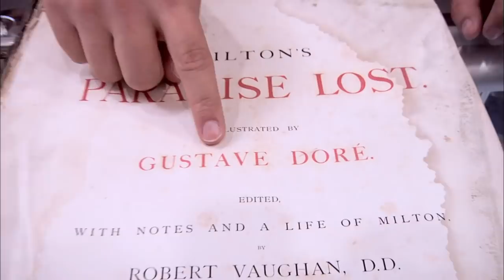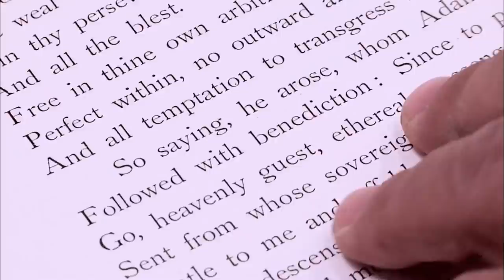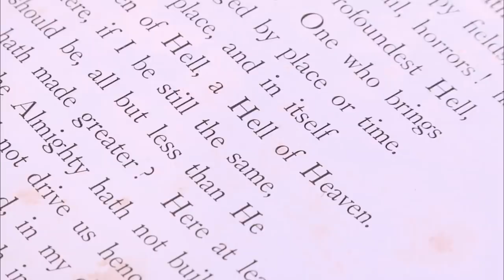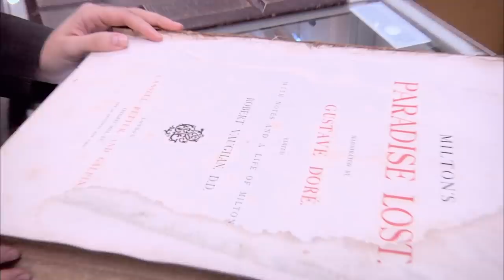Pawn Stars: BIG PROFIT on RARE First Edition of Paradise Lost (Season 7) | History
Rick is intrigued by an illustrated copy of John Milton's Paradise Lost, but brings in Rebecca to ensure it's legit, in this scene from Season 7, "Putt, Putt, Pawn."